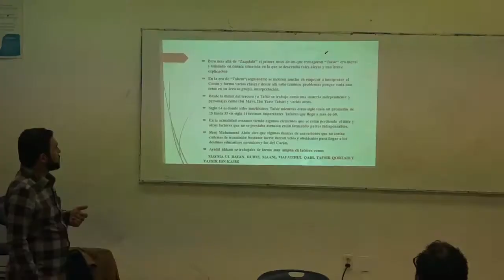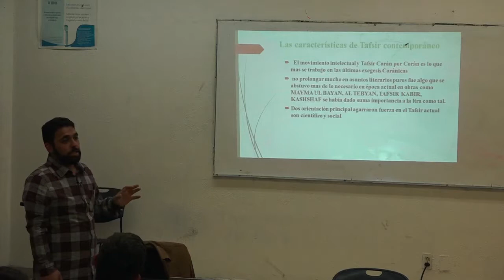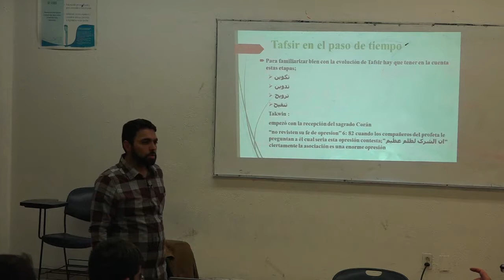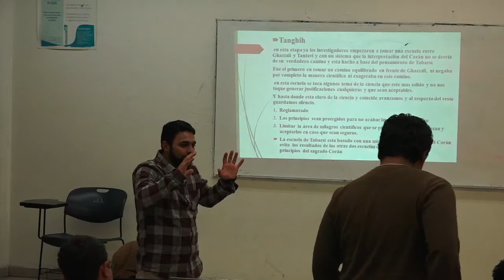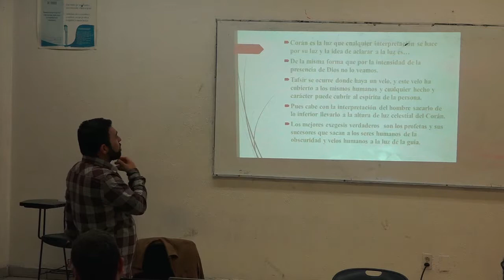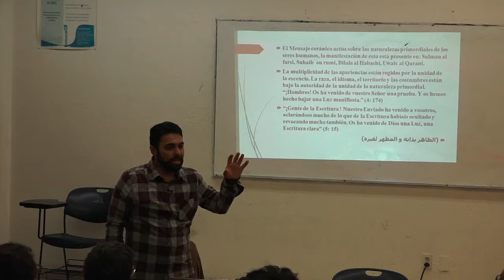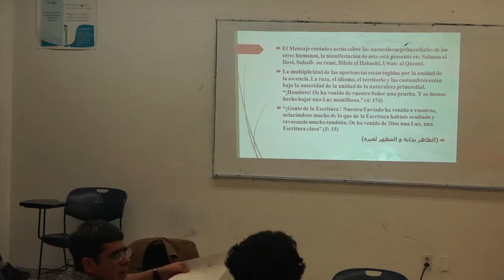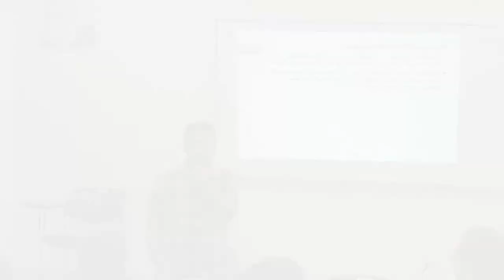Interpretaciones modernas del Corán. Seyed Hamed 28/03/2017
Seyed Hamed. “Interpretaciones modernas del Corán”. Curso colectivo. Pluralidad de interpretaciones del Tanaj (Biblia Hebrea) y del Corán. Coordinan: Dr. Luis Xavier López Farjeat y Dr. Renato Huarte Cuéllar Cátedra Extraordinaria Maestros del Exilio español. Secretaría Académica. Facultad de Filosofía y Letras, UNAM Semestre 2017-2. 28 de marzo de 2017.